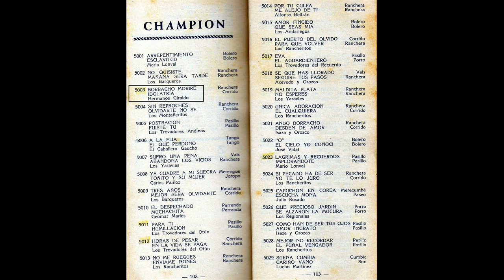Hermanos Giraldo - Idolatría - © ℗ 1960 [Corrido] Música de Carrilera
Los Hermanos Giraldo (También llamados Dueto Horizonte), conocidos por su popular canción "Cuando las aves" grabada en 1953 para el sello LYRA y en la cual la voz femenina la hace Maria Cecilia Giraldo, nos deleitan esta vez con este sentido corrido, grabado en 1960 para el sello CHAMPION. El éxito quizá más grande de estos hermanos es el pasillo "Penas Amargas" grabado aproximadamente en 1952.También son los creadores del famoso tema parrandero "Métale candela al monte".

Título: IDOLATRÍA
Intérprete: HERMANOS GIRALDO [DUETO HORIZONTE]
Autor: DESCONOCIDO
Ritmo: CORRIDO
Año de grabación: 1960
Álbum: 78 RPM
Sello: DISCOS CHAMPION, 5003
Ciudad: MEDELLÍN, COLOMBIA